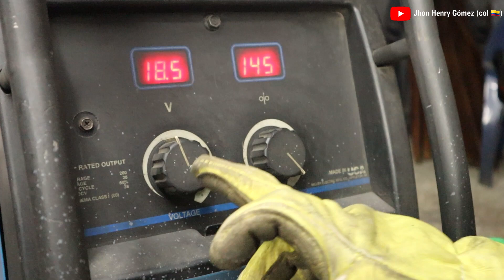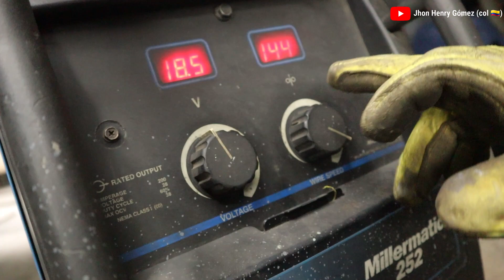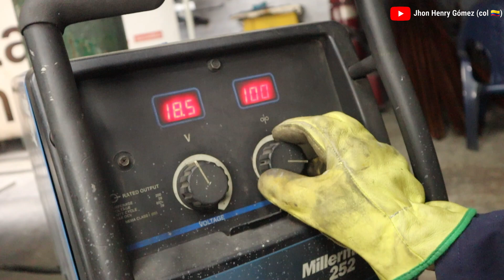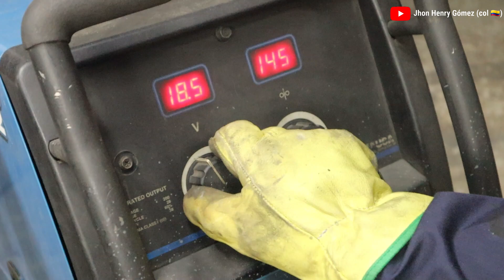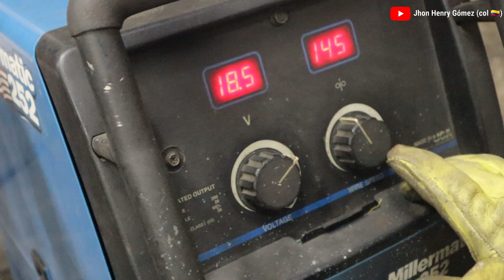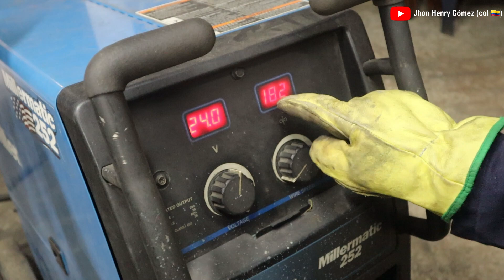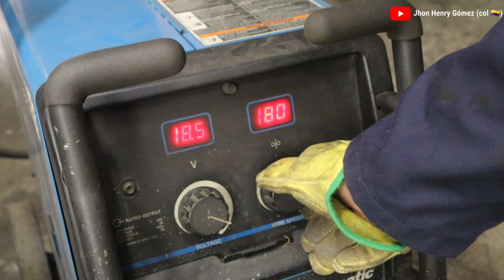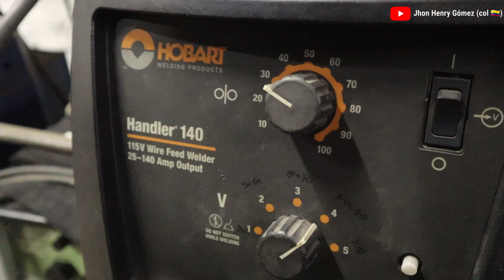Soldadura MIG/MAG: Ajusta tu Equipo para Espesores de Metal con estos Consejos Prácticos Soldadura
¡Bienvenidos al canal! En este vídeo, responderé a las preguntas que algunos amigos y colegas nos compartieron tras un vídeo anterior, donde se preguntaban el tipo de alambre utilizado en la soldadura MIG MAG, si generaba escoria esta sodladura? así como la calibración de un equipo soldador Mig Mag.

Así que en este vídeo compartiremos información relevante sobre como calibrar el equipo de sodladura, parametros a utilizar para ciertos tipos de materiales según espesor, electrodo utilizado para soldar con Mig, tipo de Gas utilizado y algunos concejos prácticos para una soldadura eficiente y de buena presentación.

Si son principiantes o quieren complementar sus conocimientos con esta técnica de soldadura muy versátil como es la Soldadura MIG - MAG, este vídeo sera muy apropiado.

🔔 No olviden

Darle like al vídeo si les ha sido útil
Dejar sus preguntas y comentarios abajo para futuros vídeos